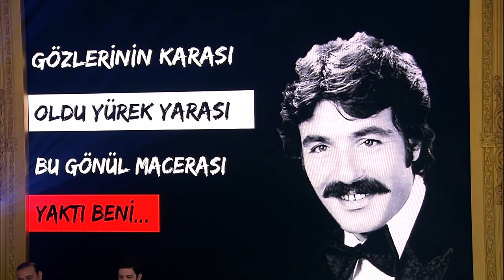Hakan Altun - Yaktı Beni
ŞARKILAR BİZİ SÖYLER’DE “FERDİ TAYFUR”…

 2 SES, 1 NEFES…
Türk müziğinin iki başarılı yorumcusu Sibel Can ve Hakan Altun ile ünlü klarnet virtüözü Hüsnü Şenlendirici’yi aynı sahnede bir araya getiren müzik programı “Şarkılar Bizi Söyler” izleyicisiyle buluşuyor ve konukları ile birlikte Ferdi Tayfur şarkılarını seslendiriyorlar.
Sibel Can, Hakan Altun ve Hüsnü Şenlendirici’nin bu haftaki konukları; Ahmet Selçuk İlkan, Serdar Ortaç, Tuğçe Tayfur ve Taksim Trio…